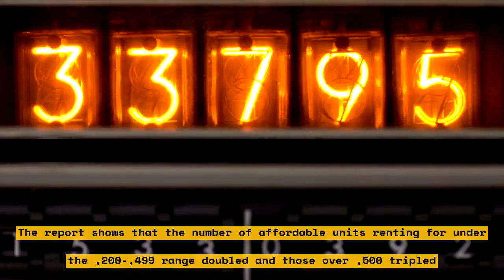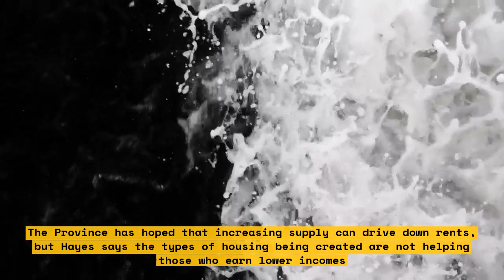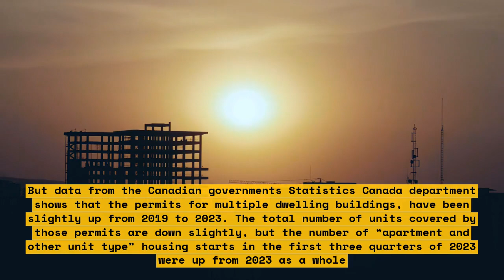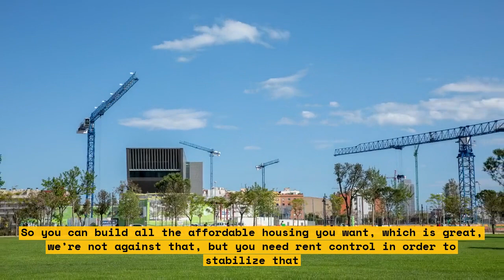Over 8,000 Low-Cost Homes Lost in 5 Years: Study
Are you losing sleep over skyrocketing housing prices? You’re not alone. According to a new report by the National Low Income Housing Coalition, the amount of homes affordable to low-income households has dropped by almost 8,000 in the past five years. Watch this video for a full analysis of the new study, its implications, and how you can take action.

The NLIHC study revealed startling findings: 5.6 million of the lowest-income households in the United States are cost-burdened, spending more than one-third of their income on rent alone. At the same time, the amount of housing units affordable to those making less than 30% of the area median income has dropped from 8.4 million to 7.6 million since 2011.

The factors at play creating this decrease in affordability include rising home prices, stagnant incomes, and insufficient construction of low-cost housing. While most of the homes lost had been rented out, some were owner-occupied as well.

In this video, we’ll deep dive into the report’s main findings, followed by a few potential solutions to tackle this issue.

We’ll even discuss how you can take direct action in your local community to support affordable housing projects and create better options for low-income households.

So don’t miss out – watch and share now!

List:
-Findings of the NLIHC study
-Factors creating decreased housing affordability
-Types of housing units lost
-Solutions to the crisis
-How you can support projects to increase affordability